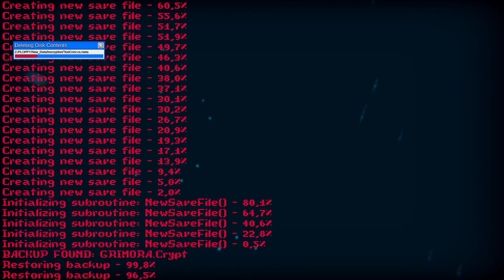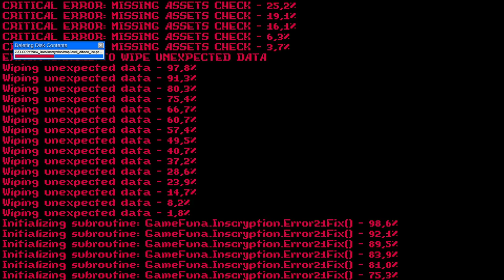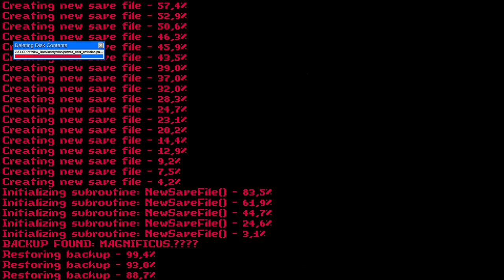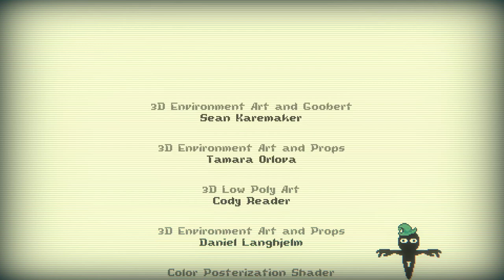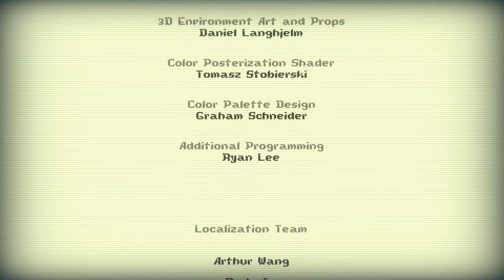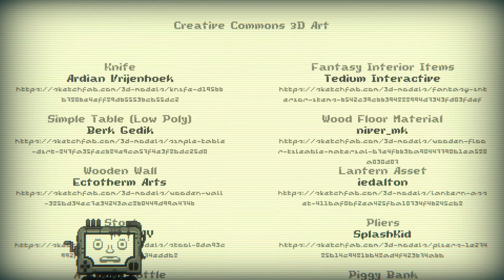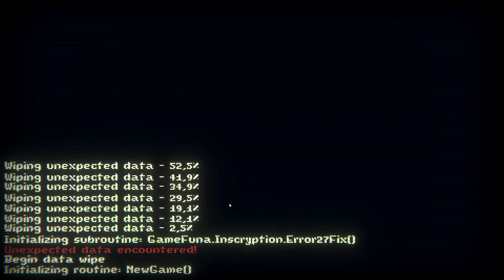Skóry, Grzyby, Tajemnice | Inscryption #18